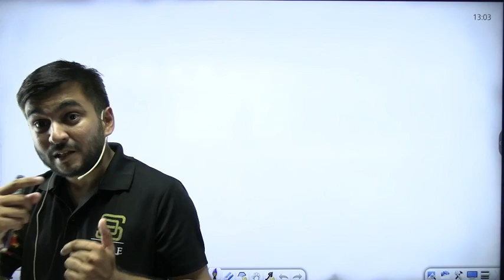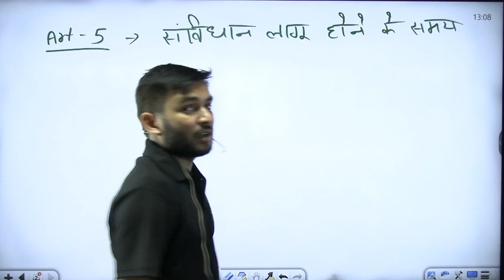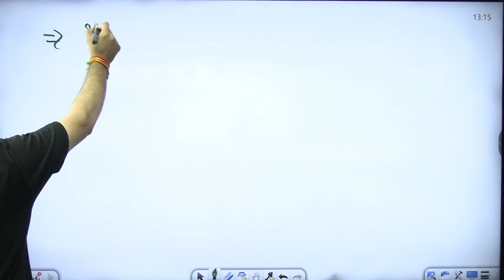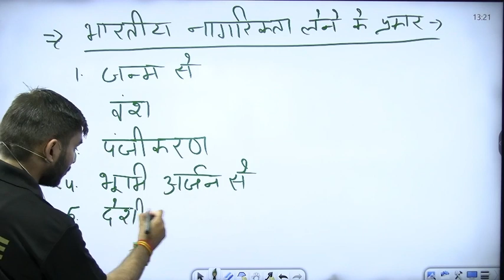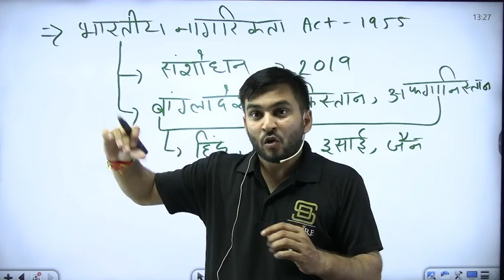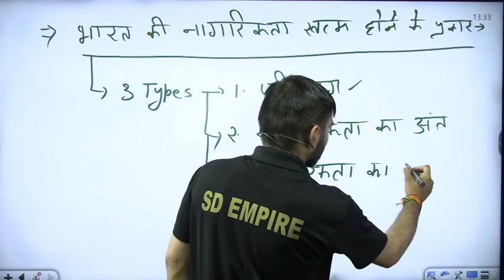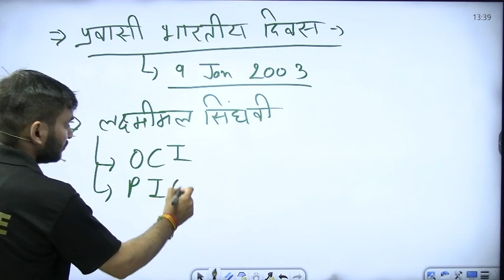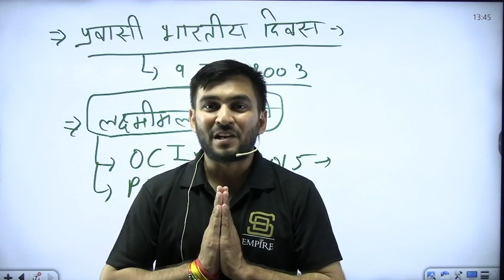Delhi Police Constable/MTS 2023 |GK Polity Citizenship नागरिकता|वर्दी Batch|By Shekhar Sir|SD Campus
💎 Expert Faculties
💎 Doubt sessions
💎 Sunday Marathon Classes
💎 Test series